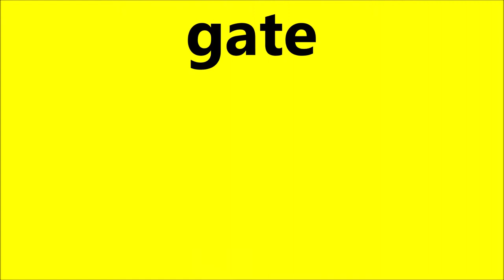Hay delivery man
300th video I have posted, since 2008.

This short video is our goat hay delivery man off loading hay and closing gate field.

This a small load vs normal semi-truck and tractor load of hay.